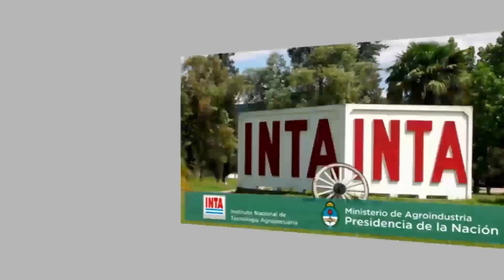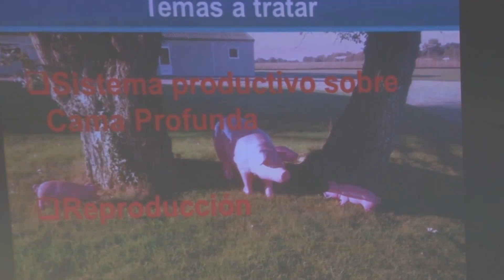MV María Inés Bianchi ( INTA Salta) - Situación del negocio porcino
En el marco de la Expo Rural 2018 organizada en Salta, la MV maría Inés Bianchi (INTA Salta), se refiere a la situación del negocio porcino en la actualidad. En este sentido, expresa las características a tener en cuenta no sólo para la producción, sinó tambien para la comercialización de carne porcina.